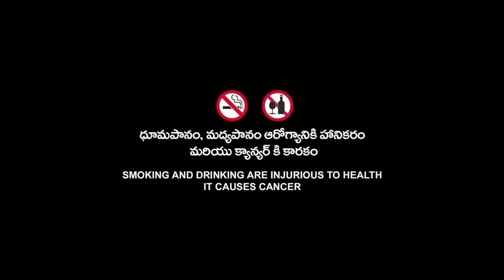Blood Diamond | Full Movie | Leonardo DiCaprio | Jennifer Connelly | Arnold | Fact & Some Details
Topic Cover  :-

Blood Diamond Full Movie Fact,
Blood Diamond Full Movie Cast,
Blood Diamond Full Movie  Starring,
Blood Diamond Movie Some Details,
Blood Diamond Moviegradz Studioz Fact